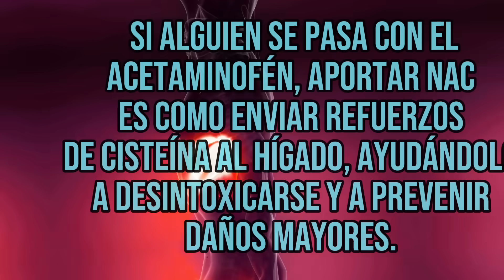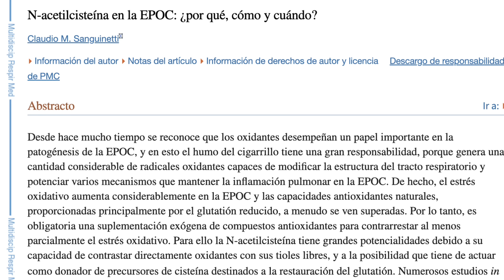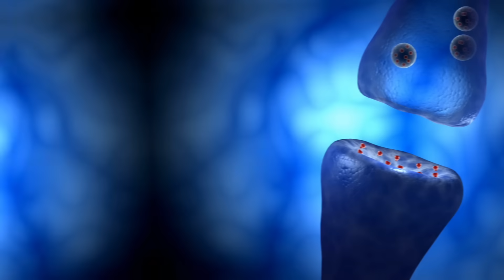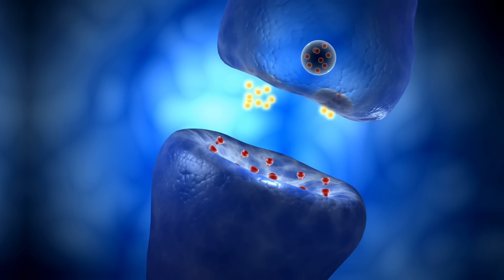N-Acetilcisteína NAC: 9 BENEFICIOS increíbles y APLICACIONES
En este video, exploraremos los sorprendentes beneficios y aplicaciones de la N Acetilcisteína (NAC). Desde mejorar la función pulmonar hasta ayudar en el manejo de trastornos psiquiátricos, la NAC se está destacando como un suplemento versátil y beneficioso para la salud.

00:00 Introducción: N-Acetilcisteína NAC 9 BENEFICIOS
00:56 Sobredosis de Acetaminofén: La Aprobación de la FDA
01:48 Respiración Clara: NAC Beneficios para Problemas Respiratorios
02:56 Síndrome de Ovario Poliquístico (SOP): NAC Un Enfoque en la Insulina
03:42 Embarazo y Parto: NAC Reducción de Riesgos
04:27 Colitis Ulcerosa: NAC Abordando la Inflamación
05:23 Cáncer: NAC Protección y Apoyo
06:01 Rendimiento Deportivo: NAC Un Impulso para deportistas
06:56 Acné: NAC Un Enfoque en la Piel
07:45 Protección del Sistema Nervioso: NAC Defensa contra el Daño
08:40 Fertilidad Masculina: NAC Un Impulso para la Concepción
10:00 Preguntas finales

Aprenderás sobre su uso en casos de sobredosis de paracetamol, su impacto en la salud respiratoria, su relación con el síndrome de ovario poliquístico y su papel durante el embarazo. También descubrirás cómo puede ayudar en la lucha contra la colitis ulcerosa y su papel en la protección del hígado durante tratamientos contra el cáncer.

Además, exploraremos cómo la NAC puede mejorar el rendimiento deportivo, su posible aplicación en el tratamiento del acné y su potencial en la lucha contra enfermedades neurodegenerativas como el Alzheimer y el Parkinson. ¡No te pierdas esta conversación sobre salud y ciencia!

¿Tienes experiencia con la N Acetilcisteína que quieras compartir? Deja tus comentarios y únete a esta fascinante discusión.

Información legal.
Vídeo de grabación propia.